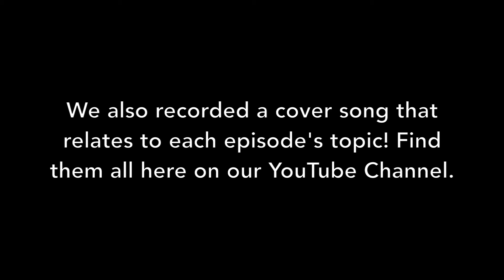Our New Music Podcast - Roadie with The Rayes!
Hi friends! We are so excited to share our NEW music-based podcast with you all: Roadie with The Rayes!!

We drove cross country from Seattle to New York City and along the way, talked about music stories that were based in the locations we were passing through at that time. Hope you all enjoy (virtually) coming on the road with us and talking all things music, Slim Jim's, pooping in Starbucks bathrooms, social justice, and staying connected during these wild times!!

Episodes are released every Tuesday -- the first episode comes out Tuesday, 9/29!